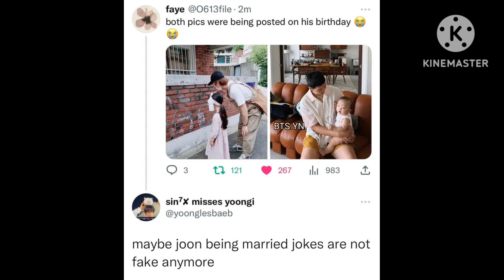Bts memes only army can understand 😂#146